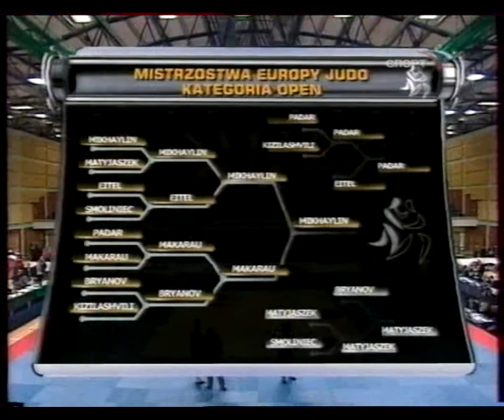2007 EURO OPEN RUS-BLR (ТВ)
Александр Вячеславович Миха́йлин (род. 18 августа 1979, Москва, СССР) — российский дзюдоист, заслуженный мастер спорта России (2001). Серебряный призёр олимпийских игр в Лондоне. 4-кратный чемпион мира, 6-кратный чемпион Европы и 10-кратный чемпион России; 16-кратный победитель турниров Мирового кубка, Гран-При, Большого шлема, 8-кратный чемпион мира среди военнослужащих. Многократный победитель и призёр Клубных чемпионатов и турниров среди клубов и сборных.
По состоянию на март 2018 года провел 354 официальных схваток, победу одержал в 282.
Олимпийские игры
Серебро Лондон 2012 100+ кг

Чемпионат мира
Бронза Бирмингем 1999 до 100 кг
Золото Мюнхен 2001 100+ кг
Золото Мюнхен 2001 абсолютная
Золото Каир 2005 100+ кг
Бронза Париж 2011 100+ кг
Золото Сальвадор де Байя 2012 абсолютная

Чемпионат мира в абсолютной категории
Серебро Леваллуа-Перре 2008 абсолютная
Бронза Тюмень 2011 абсолютная

Чемпионат Европы
Бронза Братислава 1999 до 100 кг
Золото Париж 2001 абсолютная
Серебро Марибор 2002 абсолютная
Золото Дюссельдорф 2003 абсолютная
Золото Роттердам 2005 100+ кг
Серебро Москва 2005 абсолютная
Золото Нови-Сад 2006 абсолютная
Бронза Белград 2007 100+ кг
Золото Варшава 2007 абсолютная
Бронза Тбилиси 2009 абсолютная
Золото Челябинск 2012 100+ кг

Государственные награды
RUS Medal of the Order For Merit to the Fatherland 1st class